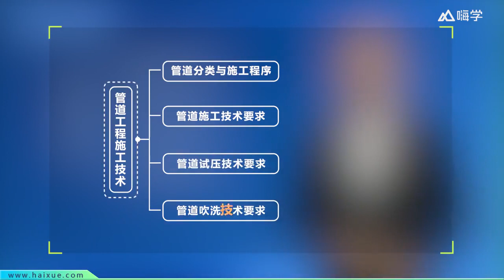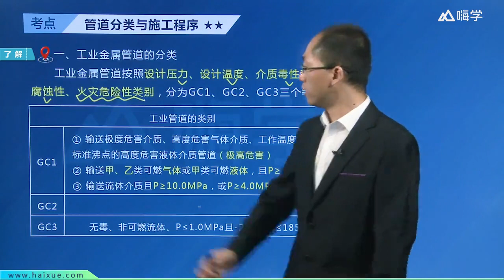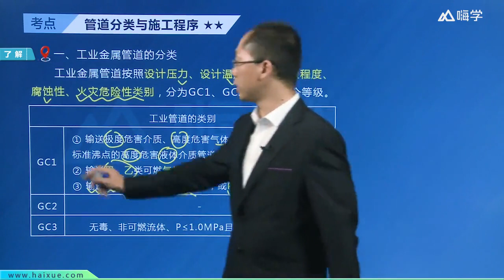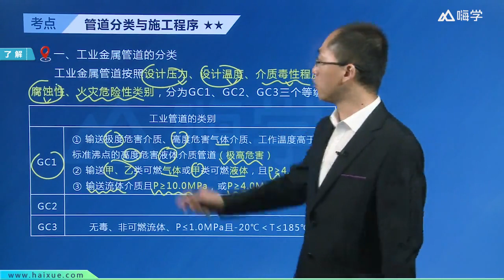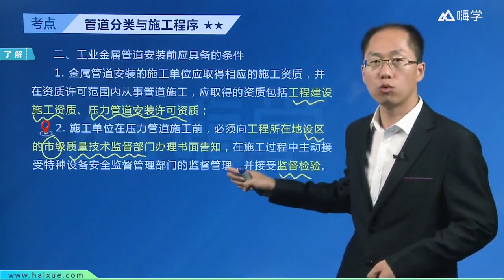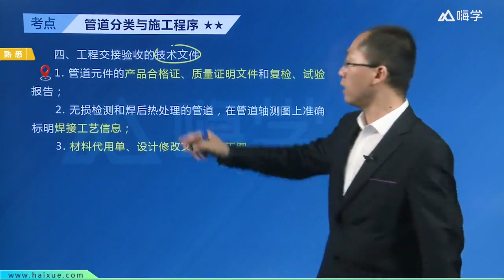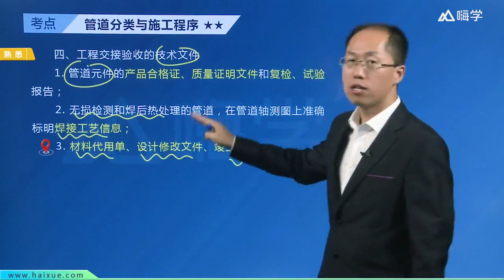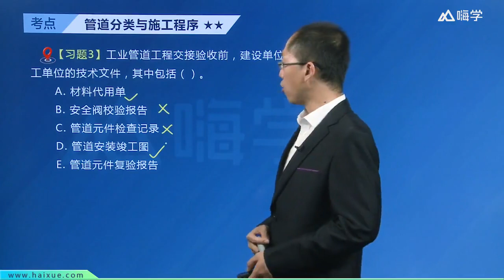1H410000（20）管道工程施工技术1